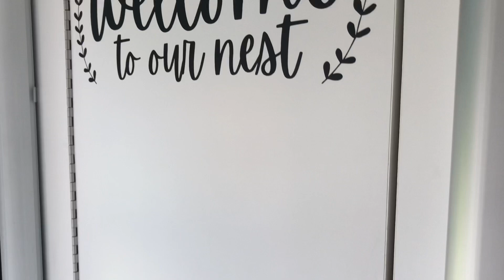Airstream Nest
Brief tour of our Airstream Nest :)